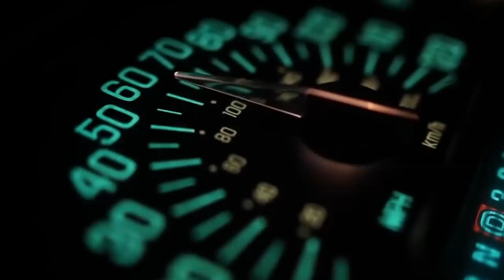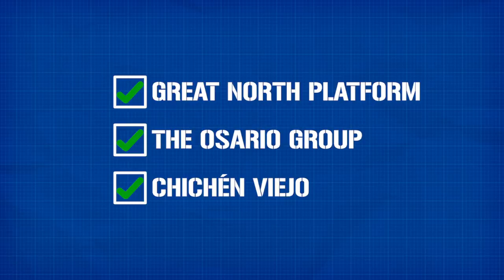Chichen Itza: Mexico's Mayan Wonder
If you like videos that profile really cool places, make sure you check out another one of my channels: Geographics!

Still looking for more content? Well...